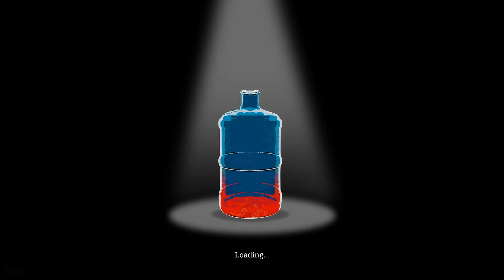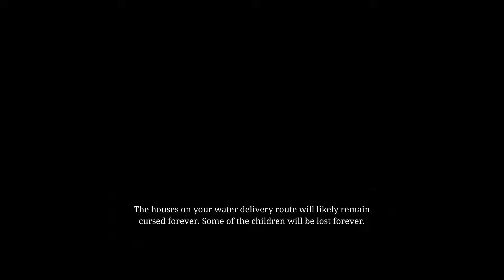Water Delivery - Water Delivery in Creepy Town | Indie Horror Game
Water Delivery is a first person, horror experience where you play as a water delivery boy. Ride along in the delivery truck from house to house. Deliver filled water jugs, find and return empty jugs, and collect all the payments. Will you be able to finish your final route of the evening?

PC Specs:
CPU: Intel 14900K
Motherboard: Asus TUF GAMING Z790-PLUS (Wifi)
Cooler: DeepCool Liquid Cooler LT720 360mm 4th Gen Dual-Chamber Pump
Memory: Corsair Vengeance LPX Black 64GB DDR4
SSD: Samsung SSD 980 EVO NVMe M.2 (2TB)
Graphics card: Zotac GeForce RTX 4080 16GB AMP Extreme AIRO
Operating System: Windows 10
Monitor: LG 4K 32Inch